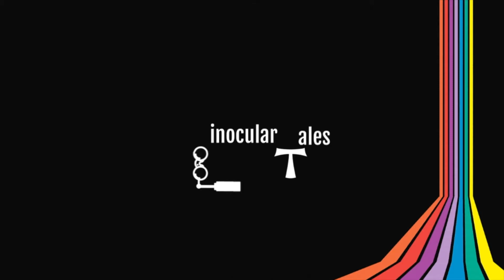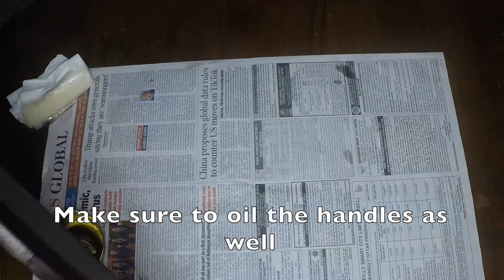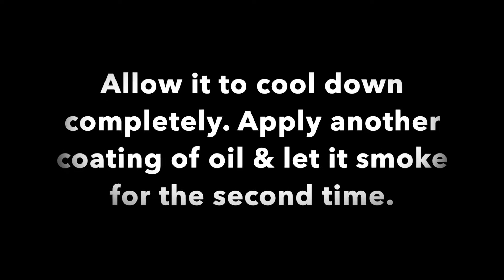Traditional non-stick cookware | Non-toxic cast iron cookware | Seasoning without oven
Looking for healthy replacements to toxic non-stick cookware ?
Traditional cast iron cookwares can be turned into non-stick ones with just some right amount of seasoning. Here are some simple steps to get started.

Dynamic cookware pans:

Lodge skillet

Namaste lovely people of the world !! We are Binocular Tales , a small group of friends trying to bring you video from all genre like food , gaming , travel , reviews , unboxing , gardening , etc .Looking for your support to keep inspiring us to make videos .